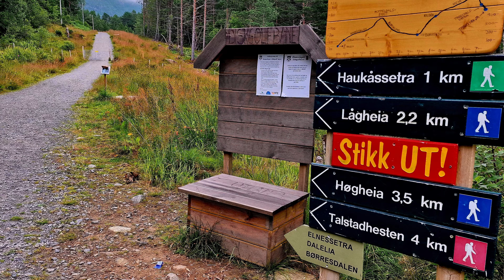Hiking in Møre og Romsdal: Lågheia & Tusenårsvarden, Stikk Ut 2023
Two hikes in Hustadvika and Molde in August 2023. The first, in Lågheia by Elnesvågen, the weather was not optimal, with clouds and fog, but a really nice hike anyway. And Tusenårsvarden in Molde is easy and the view is fabulous.

Date of hikes: August 1st and 3rd 2023.

00:00 Intro
00:10 Hike start Lågheia
00:25 Drone and video footage and footage from Lågheia
01:11: Hike start Tusenårsvarden